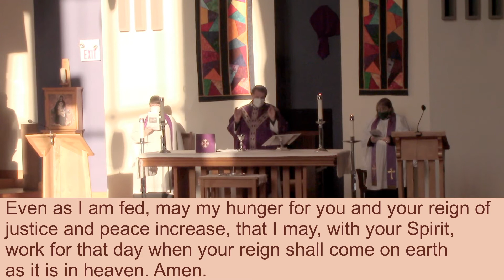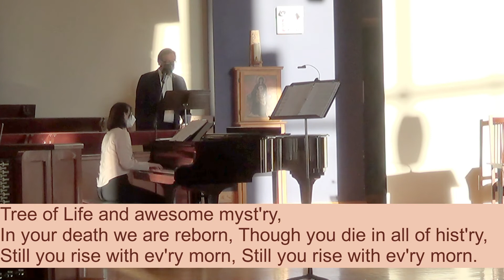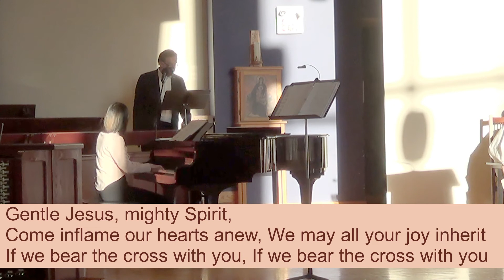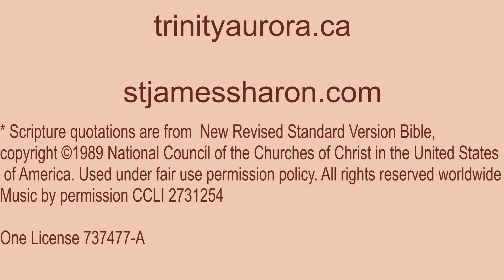Second Sunday of Lent | Trinity Anglican Church Aurora | February 28, 2021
Worship service for the Second Sunday of Lent
Preacher:   Rev.  Erin Martin
Celebrant: Rev.  Daniel Graves
Prayers:     Rev.  Karen Hatch
Music Director: Jenny (Boin) Cheong
Violinist:   Wesley Bells
Reader:    Ed Golem
Solist:       Ed Golem

Audio & Video:  Doug Keith and Doug Jarvie